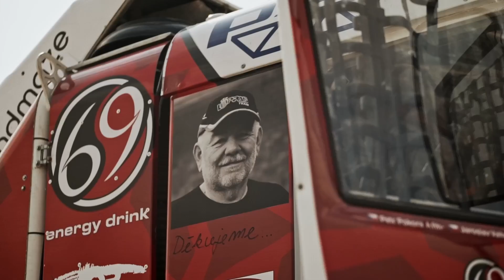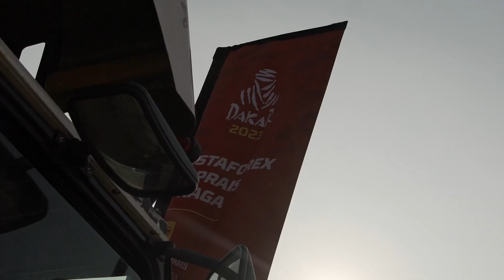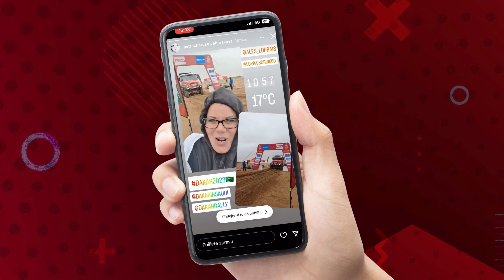Instaforex Loprais Praga Team | DAKAR 2023 - STAGE 8 - Vlog 10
👉 Stahuj World of Warships s kódem WARSHIPS a získej startovací balíček v hodnotě 25 EUR